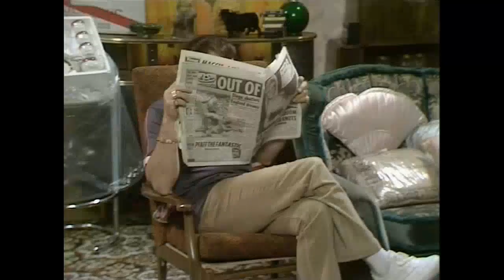OFAH- There's a rhino loose in the city